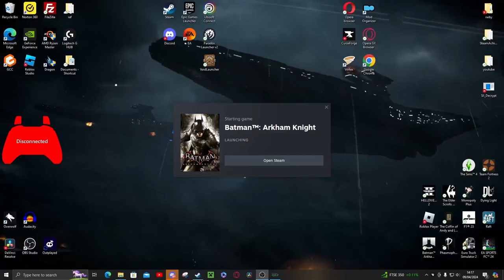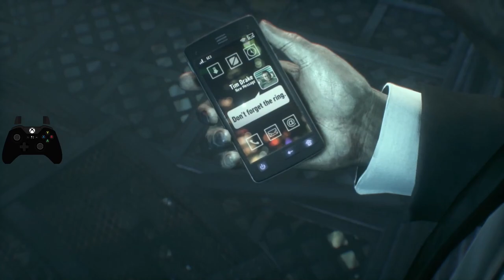Batman Arkham knight ep 22 - how the batchegg died (full game)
Description:
Embark on an epic journey through the shadows of Gotham City with our comprehensive Batman Arkham knight walkthrough! 🌃 Dive deep into the heart of Gotham city as the Dark Knight himself, uncovering secrets, solving puzzles, and confronting Gotham's most notorious villains. Follow step-by-step guidance, strategic insights, and insider tips to navigate every challenge and triumph over darkness. Join us on this thrilling adventure as we unravel the mysteries of Arkham city and emerge victorious as the Caped Crusader. 🎮💥